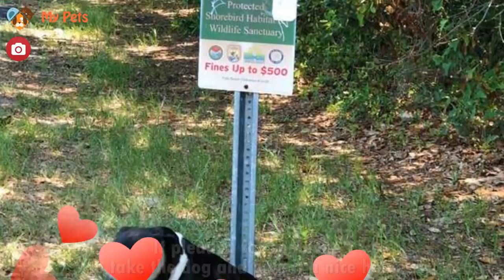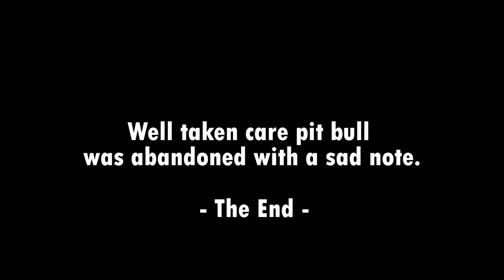Well taken care pit bull was abandoned with a sad note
A pit bull was found on a walking trail in Folly Beach, South Carolina, tied up to a “No Dogs” sign with a sad note attached.
 It pleaded for someone to take the dog and give it a nice home.
“Hello! I’m Zanny. My owners could not keep me. I’m very friendly. I DON’T bite and I just need a home,” the note read.
Tanya Niketas and her son, Phin, were walking by and saw the painting in the sun.
She immediately contacted the local rescue Pet Helpers to get the abandoned dog to safety.
The dog had no food or water, just the roll of tape they used to put up the sad note.
the rescue workers named the dog Folly, A veterinary exam found that the dog was in great shape other than a small rash on his stomach.
The pit bull had been well-taken care until he was abandoned, but it’s a good thing these people found him.
The dog loves everyone he meets and just wants to go on walks and play.
Folly will be ready for adoption once he has completely healed from his neutering.